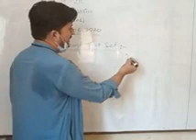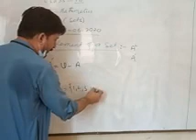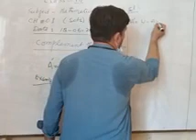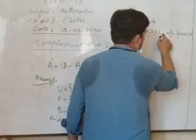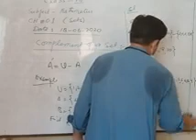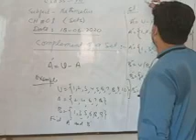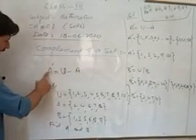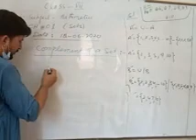CLASS 7 MATH LEC 2